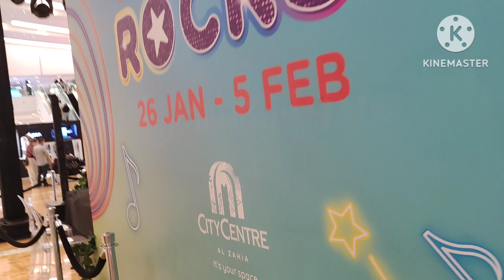Dubai me BARISH Allah ki rahmat huria or Fajer ki shopping 🛍️ barsaat me